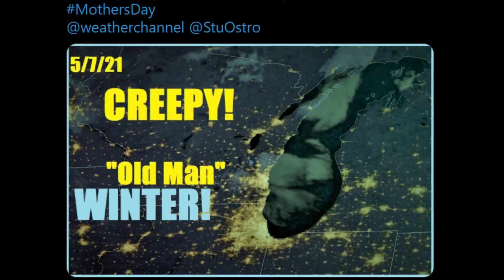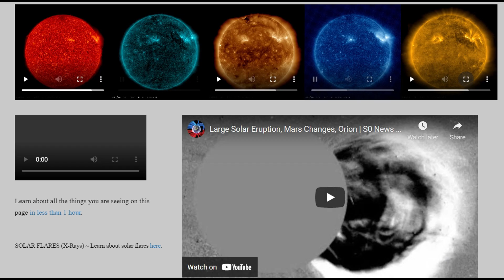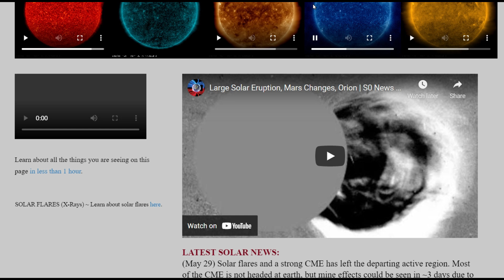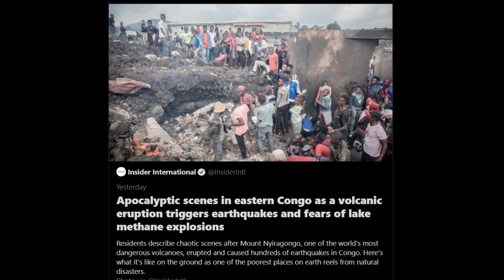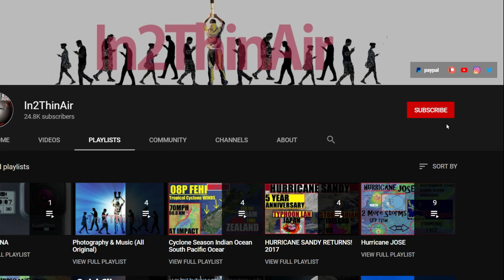CREEPY Face Over TEXAS! Lake Tahoe Earthquake Swarm Severe Weather Update Memorial Day Weekend!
The amount of severe situations going on at once all over the world is unbelievable.
  Its hard to just cover a single topic as many of these are seemingly connected and in a type of "Domino Effect"
  Are we seeing a cycle of weather that Humans are just not "Old enough" to have experienced or is this something else...
 Id love your thoughts!